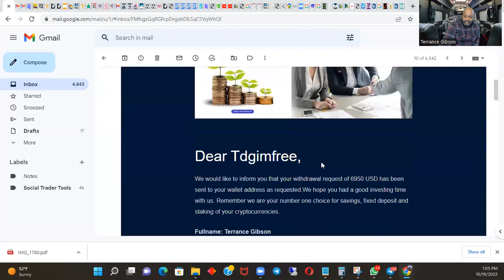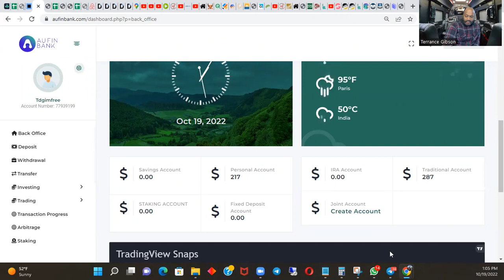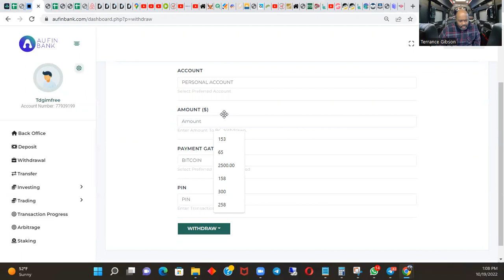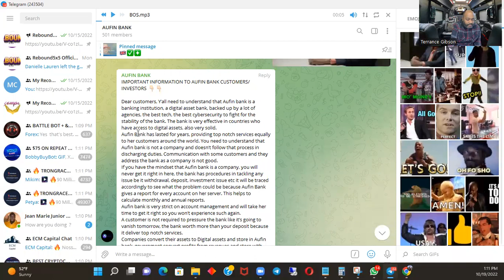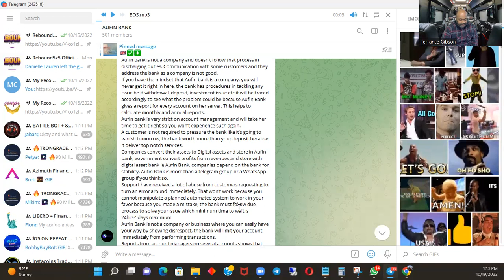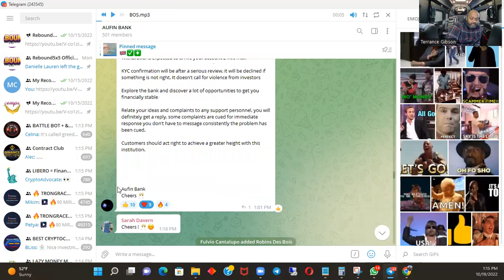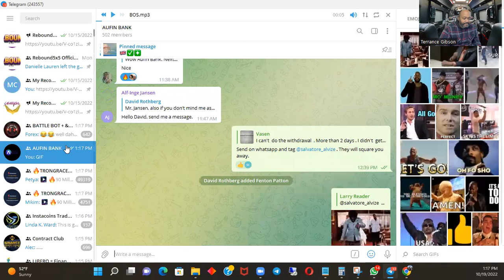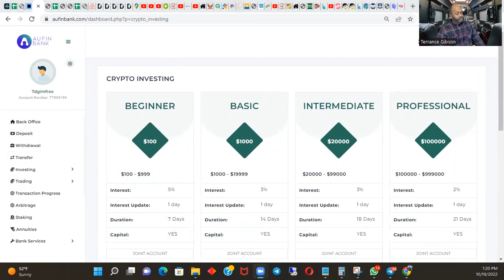Aufinbank |Day 11 |5th-14 Day Investment |3% A Day |CHING CHING!!!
Let me know you are for AufinBank.

Aufinbank |Live Investment |How To Do Everything Video
Aufinbank |Live Deposit |A Real Bank Ready To Help Grow Your Investments Up to 5%+ A Day!!!
Aufinbank |A Real Bank Ready To Help Grow Your Investments Up to 5%+ A Day!!!

BECOME AUFIN BANK MEMBER:
REGISTRATION:
SAVINGS ACCOUNT
PERSONAL ACCOUNT
STAKING ACCOUNT
FIXED ACCOUNT
IRA ACCOUNT
TRADITIONAL IRA ACCOUNT
Note: in order to keep your accounts active and functioning including
maintenance cost, withdrawals are done once daily from each account and minimum account balance is 10% of your account balance.
To get started with investment, trading, savings, fixed deposits and staking of coins, fund your account, once your deposit request is approved, funds will be made available in your account for use. As a digital bank, we only accept deposits using Bitcoin (BTC), Ethereum (ETH) and USDT(USD).

INVESTING WITH AUFIN BANK
At Aufin Bank we give our clients and investors opportunities to earn profits from our investment packages. These packages are divided into two categories:
i. Halal Investing:
ii. Cryptocurrency Investment:
We also allow our investors to explore our long term investment opportunities under Annuities and Arbitrage which is designed for investors willing to make long investments with us. This is a great opportunity that you should not miss out as your path to greatness is assured.

TRADING WITH AUFIN BANK
At Aufin Bank we provide our traders trading opportunities, ranging from stock trading, Forex trading, Crypto trading, Shares, Equity Indices, Energies. In trading packages, investors are allowed to invest and reinvest with a particular capital only three times in each of the trading plans after which the investor is required to increase his trading capital with 15% and above of the previous capital used for such trading in order to allow the investor reinvest in such plan.

NOTE: You can only purchase an investment or trading plan once at a time. This is to allow for proper account management.

benefits from introducing individuals, groups, companies and communities to Aufin Bank as follows:
i. First Level Referral: In this level, any affiliate partners who refers an investor to Aufin Bank will be rewarded with 10% bonus from every deposit made by such referred investor.

Note:
Second level downlines are investors referred by your first level downlines.
where we hope to build a team of influential, hard working and faithful
10 individuals who will be on set demand to push Aufin Bank to the height we are working towards achieving in the next phase of our achievements.

Our payment schedule is based on performance. We would like to reward every member according to their inputs and efforts. In cases of extra work done, be rest assured that Aufin Bank have you covered. We encourage every member to be up and doing as we hope to reward extra inputs handsomely, we believe in diligence and hard work.

TPGLOBALFX,
TP GLOBAL FX,
Tech Trades,
Techtrades,
Aufinbank,
Aufin Bank,
SAVINGS ACCOUNT,
PERSONAL ACCOUNT,
STAKING ACCOUNT,
FIXED ACCOUNT,
IRA ACCOUNT,
TRADITIONAL IRA ACCOUNT,
Halal Investing,
Cryptocurrency Investment,
Hyperverse,
Hypertech,
Hyperone,
Hyper1,
Vertforex,
COTPS,
FastBNB,
Fast BNB,
Zeus bounty,
Defi.
BNB,
Binance,
Smart contract,
Metamask,
Trust Wallet,
WOTC,
IPC,
Savings Highway Global,
Drip,
Novatech,
ManifestFX
Alacrity,
Kompwnd,